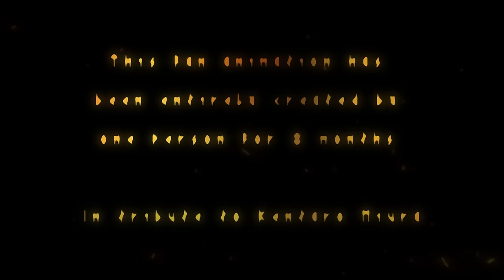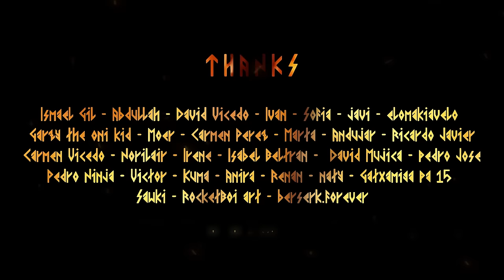I Spent 8 MONTHS Animating BERSERK's Most Epic Moment!